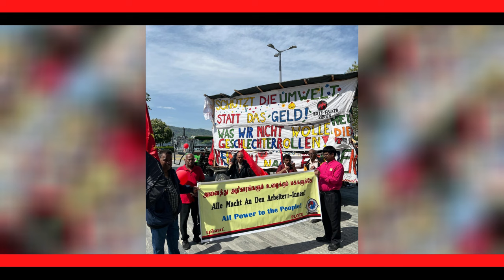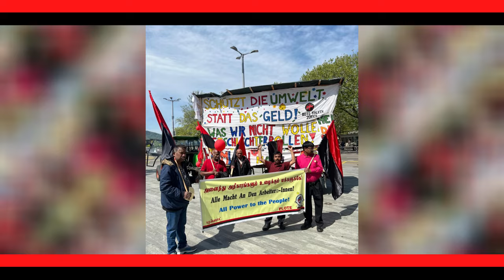சுவிஸில் இடதுசாரிகள், முற்போக்கு முன்னணிகளுடன் இணைந்து “புளொட்” சுவிஸ் கிளையின் மேதின ஊர்வலம்..